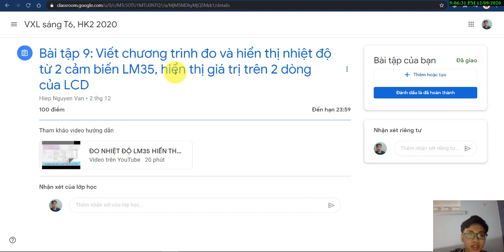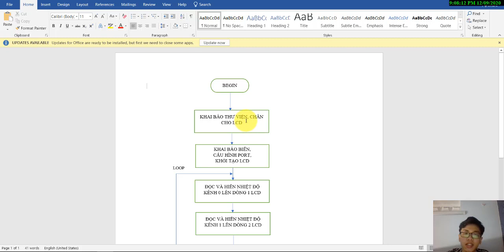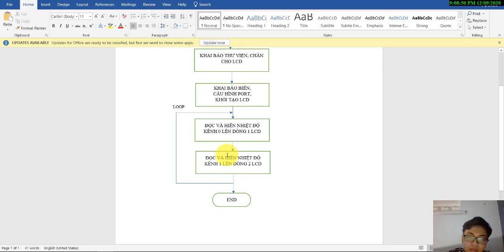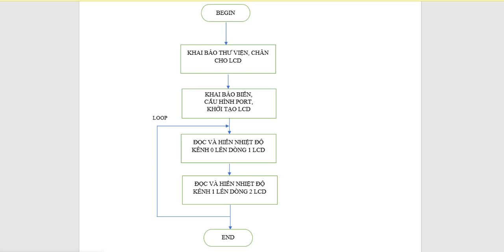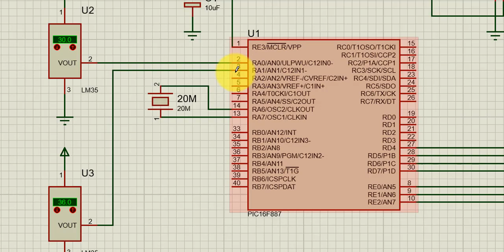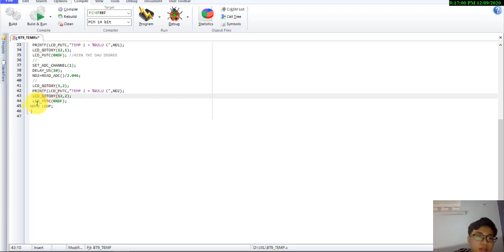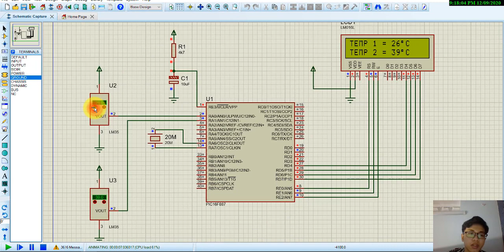Bài tập 9 - Vi xử lý: Trương Nhựt Long - 18146170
Bài tập 9: Viết chương trình đo và hiển thị nhiệt độ từ 2 cảm biến LM35, hiển thị giá trị trên 2 dòng của LCD.